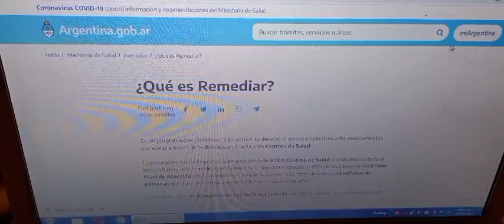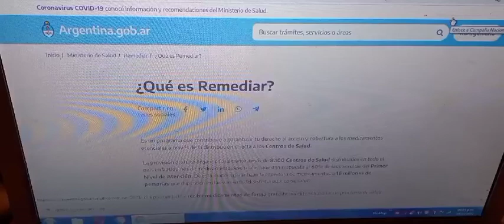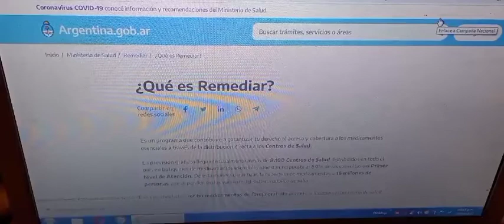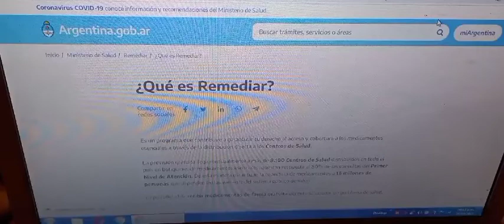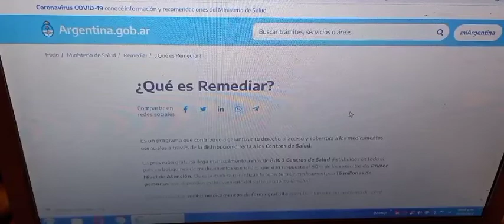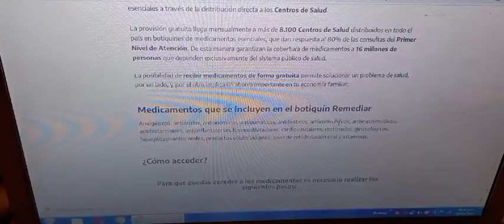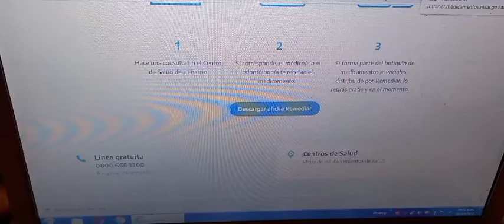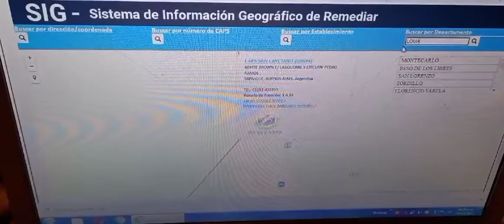Medicación gratuita del plan REMEDIAR para cualquier paciente incluida fibromialgia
Es un video explicativo para saber como utilizar la web del Ministerio de salud Medicamentos que se incluyen en el botiquín Remediar
Analgésicos, antiácidos, antianémicos, antiasmáticos, antibióticos, anticonvulsivos, antiespasmódicos, antihistamínicos, antiinflamatorios, broncodilatadores, cardiovasculares, corticoides, ginecológicos, hipoglucemiantes orales, productos oftalmológicos, sales de rehidratación oral y vitaminas. Por primera vez  los botiquines del programa Remediar incluyen seis psicofármacos para la atención en salud mental.
La incorporación de los psicofármacos: SERTRALINA, ESCITALOPRAN , (SON EN MUCHOS CASOS RECETADOS A QUIENES PADECEN FIBROMIALGIA DENTRO DE UN TRATAMIENTO MULTIDISCIPLINARIO),  biperideno, haloperidol, diazepam, risperidona y  al botiquín de Remediar es una estrategia destinada a garantizar el derecho al acceso y cobertura de medicamentos básicos para las problemáticas en salud mental en los centros de atención primaria de la salud.